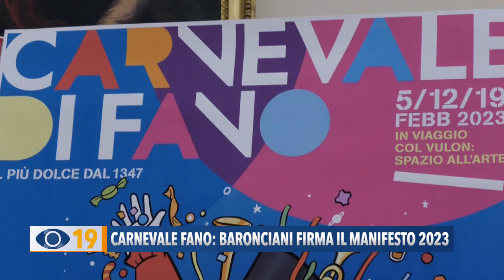Carnevale Fano: Baronciani firma il manifesto 2023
Coriandoli, caramelle e il Voulon che sorregge il bambino che è in noi: ecco il manifesto d’autore del Carnevale di Fano 2023 realizzato dal fumettista pesarese Alessandro Baronciani.